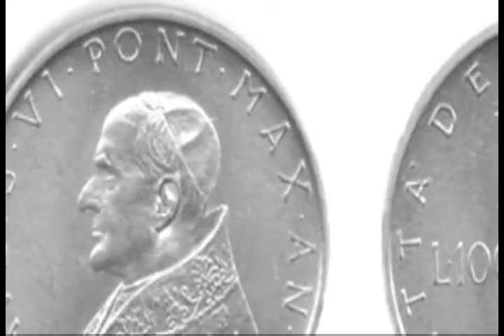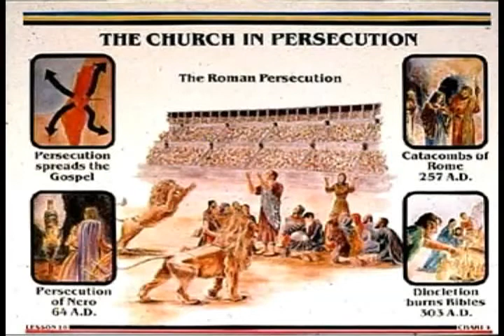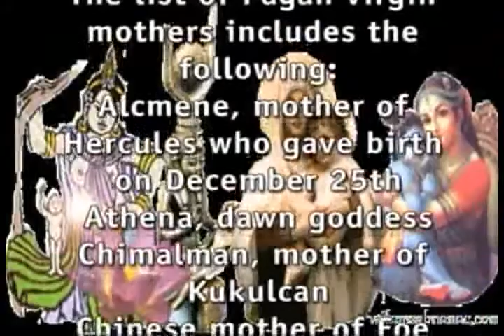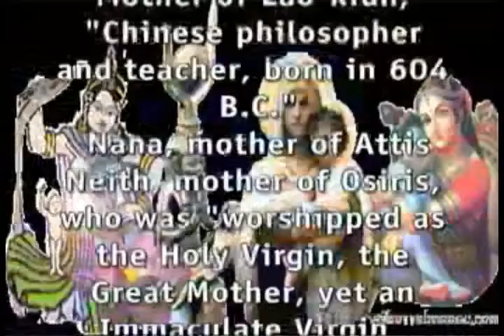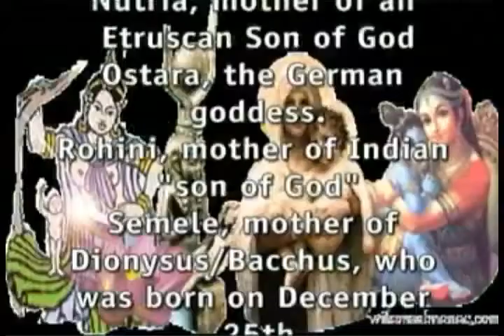VATICAN VACCINE 03 OF 21